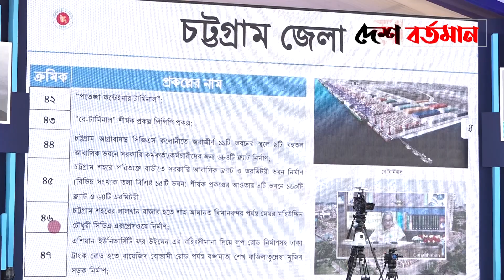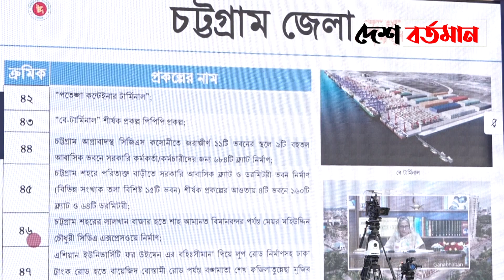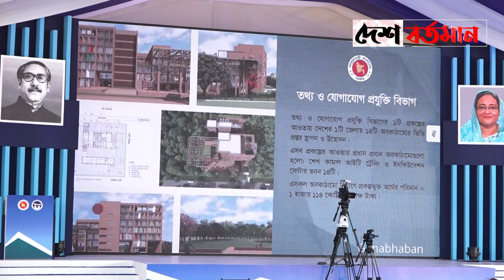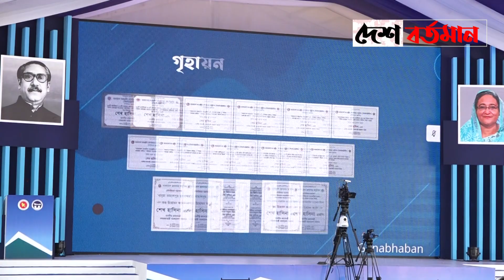এক যুগে ১৫৭ প্রকল্প উদ্বোধন করেন প্রধানমন্ত্রী শেখ হাসিনা II Desh Bartaman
এক যুগে ১৫৭ প্রকল্প উদ্বোধন করেন প্রধানমন্ত্রী শেখ হাসিনা

𝐏𝐫𝐨𝐝𝐮𝐜𝐭𝐢𝐨𝐧
Desh Bartaman

𝐏𝐫𝐨𝐝𝐮𝐜𝐭𝐢𝐨𝐧 𝐓𝐞𝐚𝐦
*Reporter*              Alauddin Majumdar
*Video* 𝐄𝐝𝐢𝐭𝐨𝐫      Nazim uddin
*Videographer*     Nazim uddin

𝑻𝒉𝒊𝒔 𝒄𝒐𝒏𝒕𝒆𝒏𝒕 𝒊𝒔 𝒄𝒐𝒑𝒚𝒓𝒊𝒈𝒉𝒕𝒆𝒅 𝒕𝒐 𝒕𝒉𝒆 Desh Bartaman 𝑴𝒂𝒏𝒂𝒈𝒆𝒎𝒆𝒏𝒕. 𝑳𝒆𝒈𝒂𝒍 𝒂𝒄𝒕𝒊𝒐𝒏 𝒘𝒊𝒍𝒍 𝒃𝒆 𝒕𝒂𝒌𝒆𝒏 𝒂𝒈𝒂𝒊𝒏𝒔𝒕 𝒕𝒉𝒐𝒔𝒆 𝒘𝒉𝒐 𝒗𝒊𝒐𝒍𝒂𝒕𝒆 𝒕𝒉𝒆 𝒄𝒐𝒑𝒚𝒓𝒊𝒈𝒉𝒕 𝒐𝒇 𝒕𝒉𝒆 𝒇𝒐𝒍𝒍𝒐𝒘𝒊𝒏𝒈 𝒎𝒂𝒕𝒆𝒓𝒊𝒂𝒍 𝒑𝒓𝒆𝒔𝒆𝒏𝒕𝒆𝒅